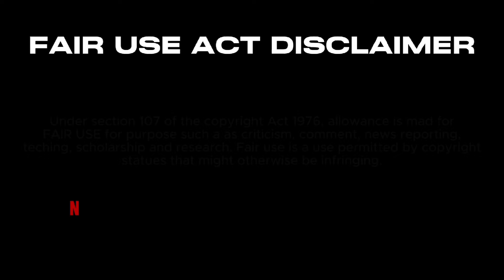Reaction on Babbu Maan - Velly Laane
Babbu Maan New Album Velly Laane | Reaction on Velly Laane Babbu Maan

Snap - harsh_og11